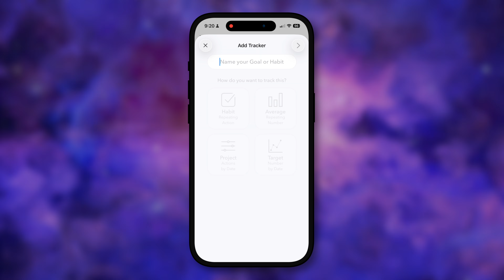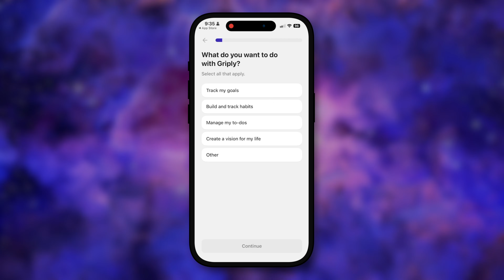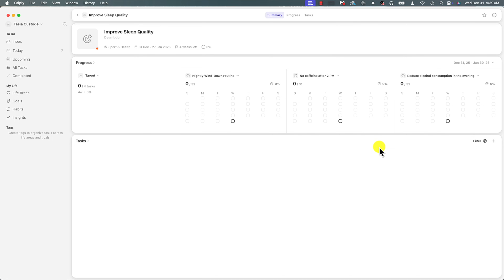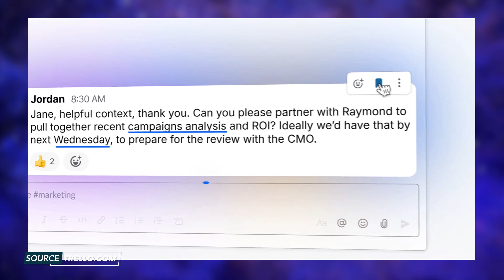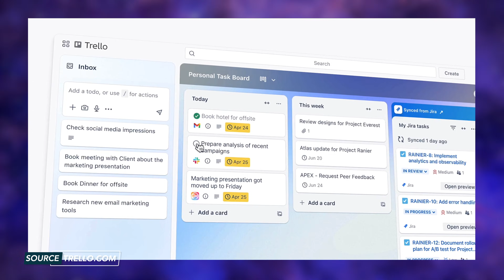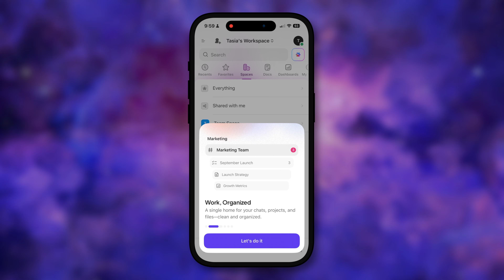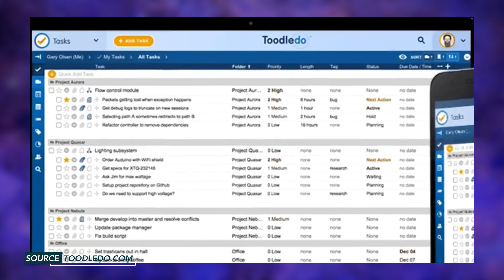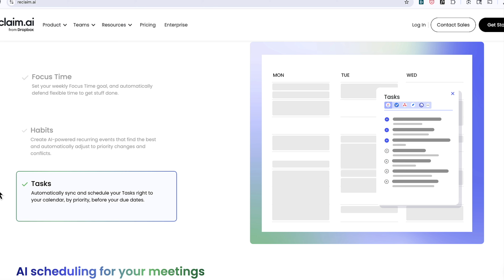The Best Goal Setting Apps for 2026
In this video, I’m diving into what I think are the top 5 goal setting apps for 2026. Plus, true to form, I’m including 2 bonus mentions. Are you looking to crush your goals this year? What apps will you be using?

⏰ TIMECODES:
00:00 - Goal Setting Apps
00:25 - Strides App
01:39 - Habitica
02:24 - Griply
04:00 - Trello
05:28 - ClickUp
06:53 - BONUS: Toodledo and Reclaim.ai